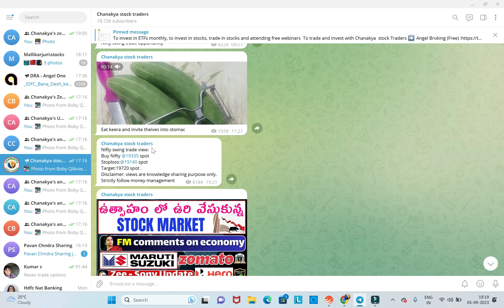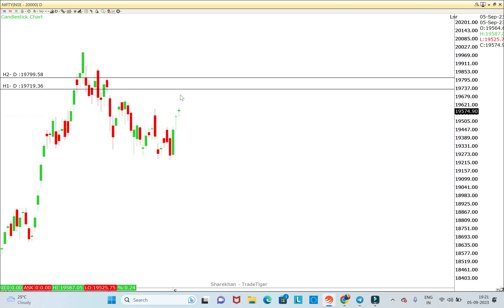Money purse and DTT Issue Close అవుతుంది?|NOCIL,ZEE ENT,Asian Tiles||Nifty,Bank Nifty.